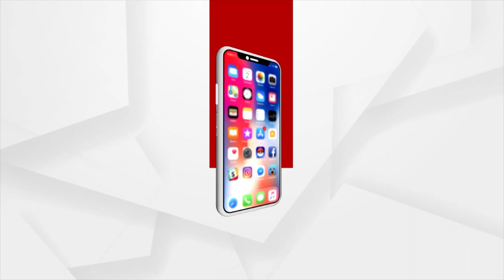Jabab Maguchhi Odisha | Argus News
Saturday at 9.30 pm